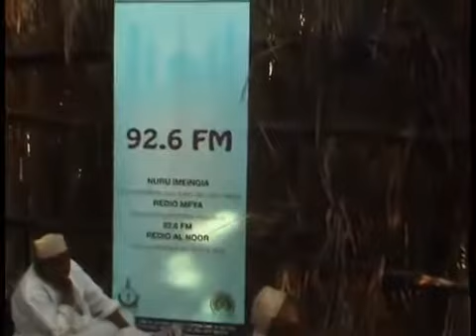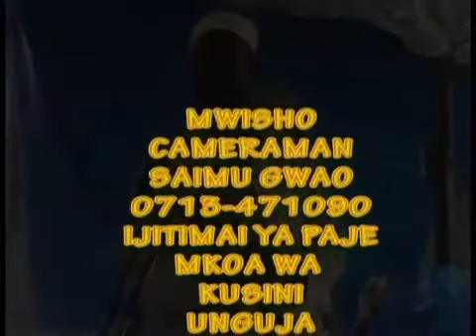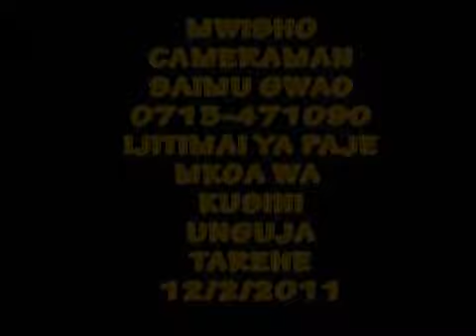YUSUF DIWANI UTAPATAJE MTOTO WA KIKE AU WA KIUME AU PACHA KWA MUJIBU WA QU